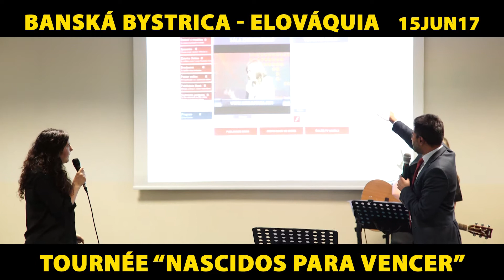Resumo diario 15jun17